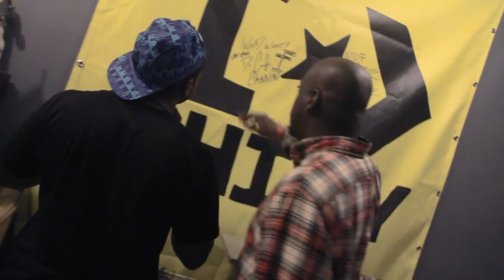Young Chris - Execution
Check out Young Chris's "Execution" music video

Directed by Jaime Boyer
8Eye Media